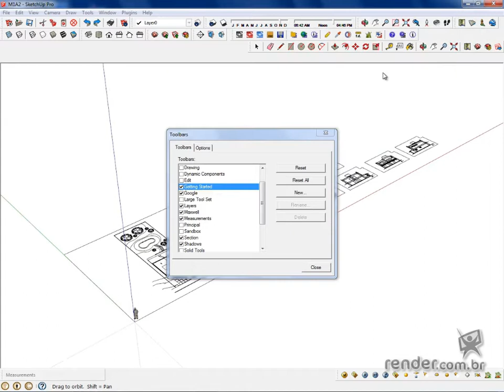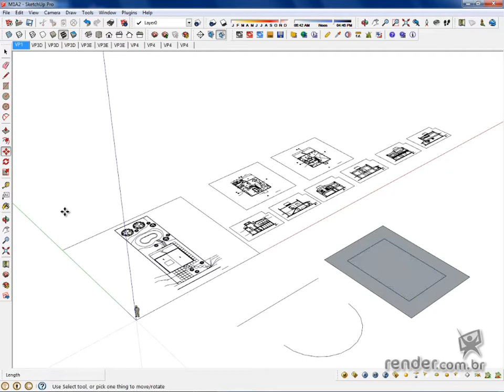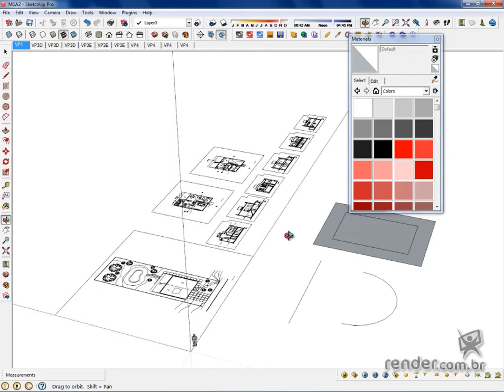SketchUp 2013 Modelagem Básica de Residência - Aula 2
Nesta aula, conheceremos os principais comandos do SketchUp 2013.